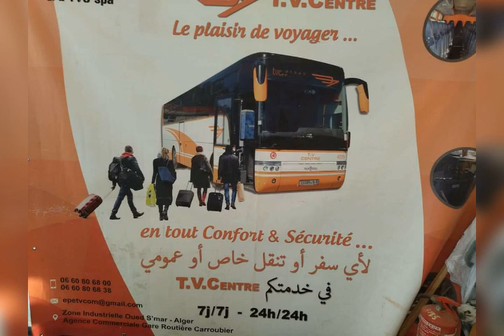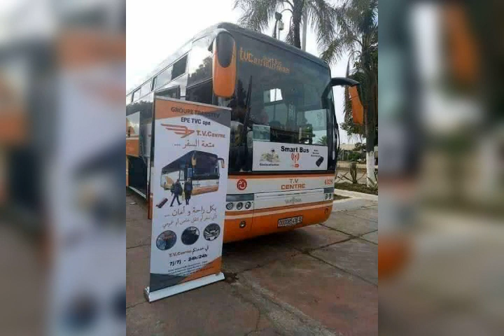شيخ بوعلام اروع اغنية✓✓البيض محلاه بلادي✓✓مع شيخ شيوخ العازف المتألق علي خروبي ولد سوڨر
البيض محلاه مع شيخ بوعلام وشيخ شيوخ علي خروبي وليد سوڨر لاتنسوا الاشتراك في لقناة ولا لفيديو قناة شيخ بوعلام الرسمية